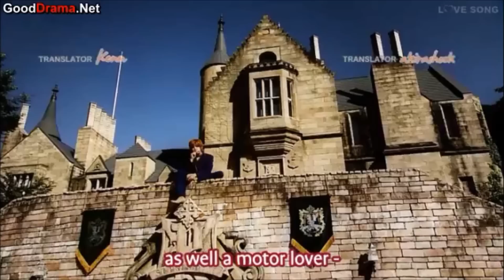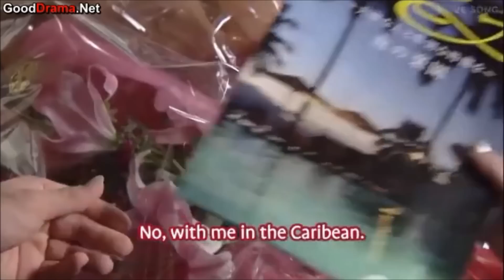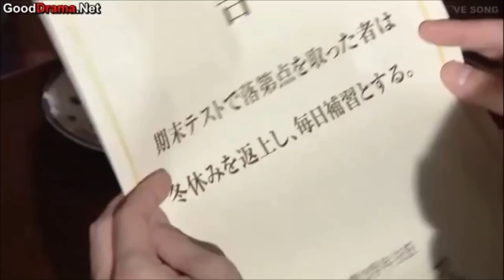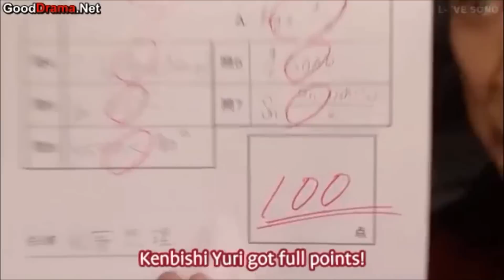Yukan Club Ep.9 Part 1